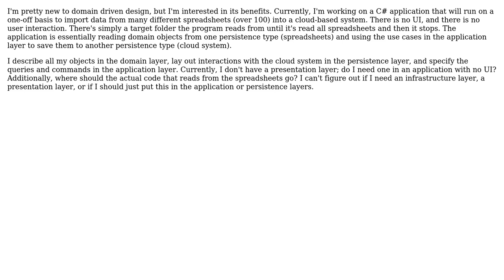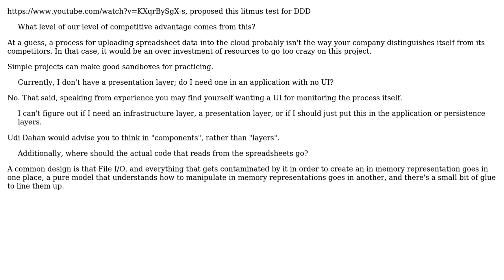How do applications that don't involve user interaction take advantage of domain driven design?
Software Engineering: How do applications that don't involve user interaction take advantage of domain driven design?

With thanks & praise to God, and with thanks to the many people who have made this project possible! You are responsible for your own actions.